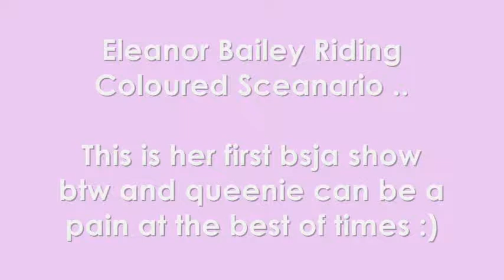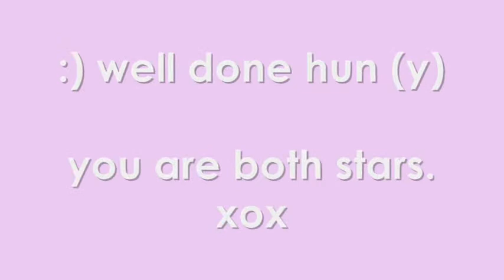Eleanor Bailey riding Queenie